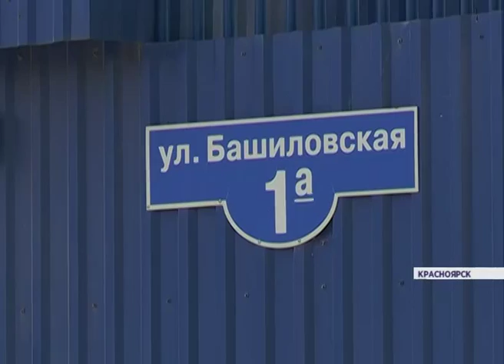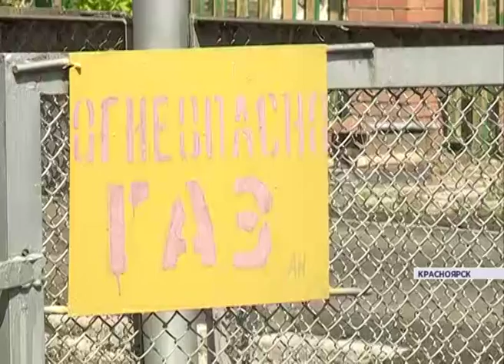Рейд по дорогам (Новости 13.07.15)